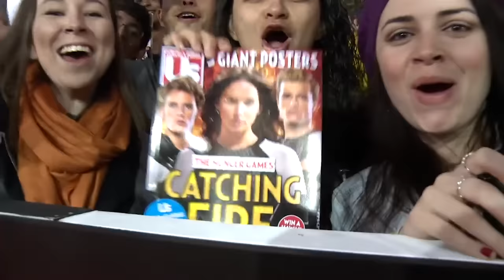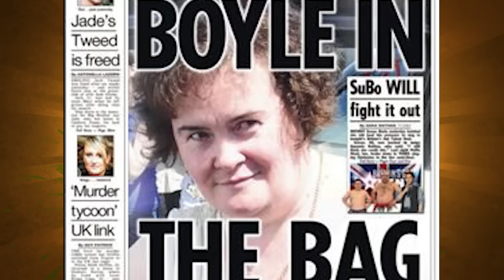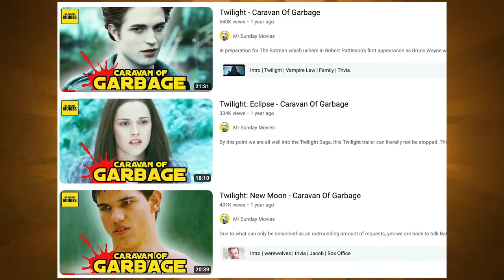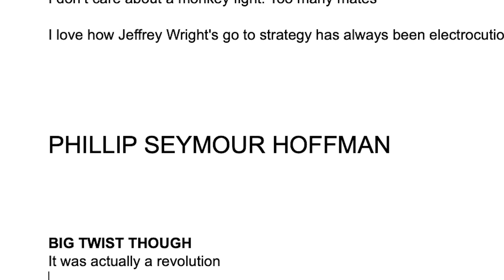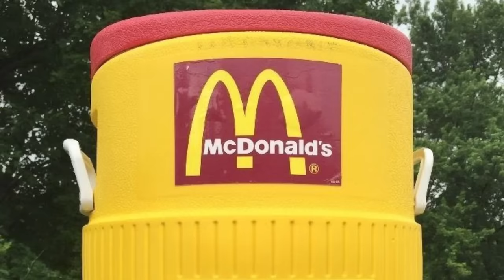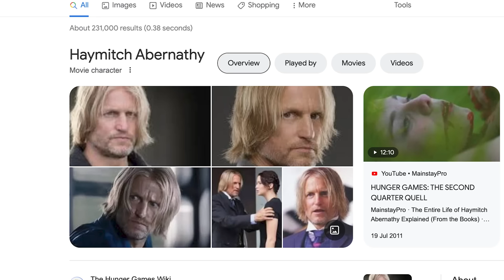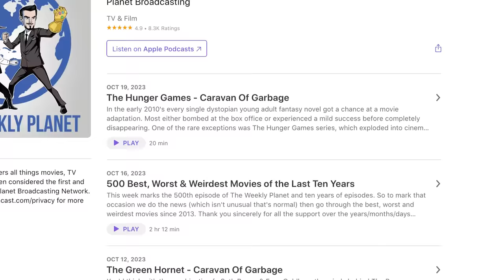The Hunger Games: Catching Fire - Caravan of Garbage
After the huge success of the first Hunger Games an adaptation of the sequel book was inevitable.  So a year later in 2013 Jennifer Lawrence returns as Katniss Everdeen in a bigger budgeted follow up that asks the question, what if Hunger Games but more?  With great new inclusion like Phillip Seymor Hoffman and...I dunno a poison fog or whatever this entry turned out to be the biggest box office return for the series before the decline.